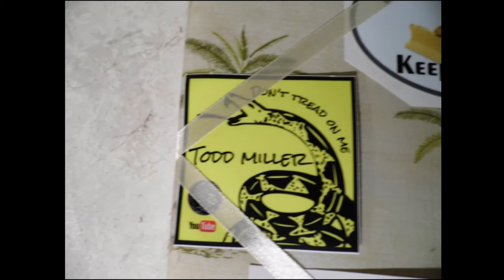My stiicker collection